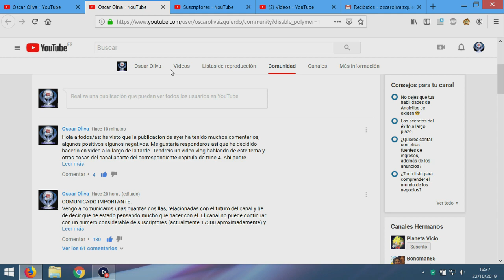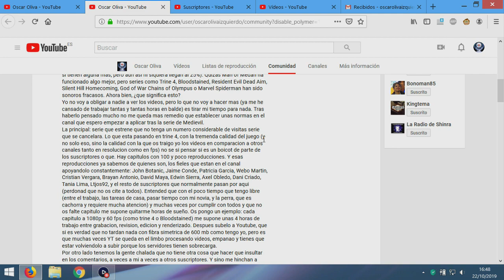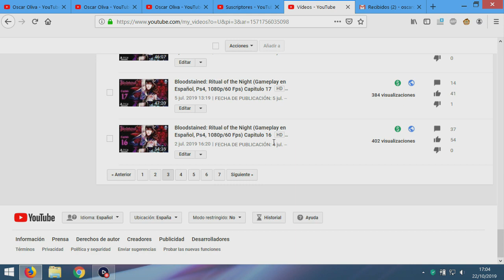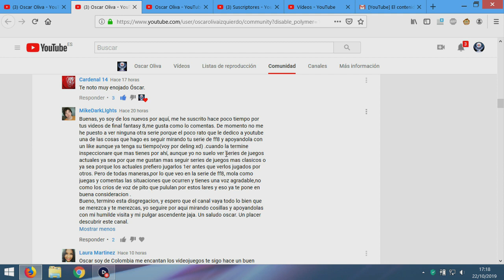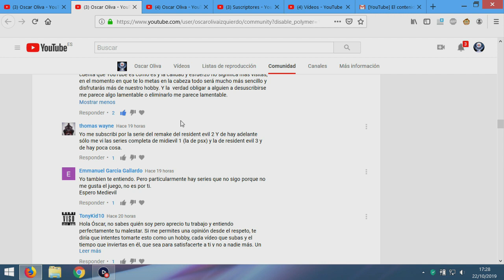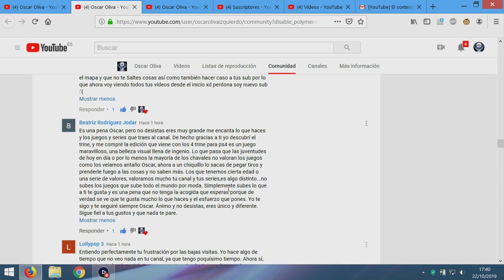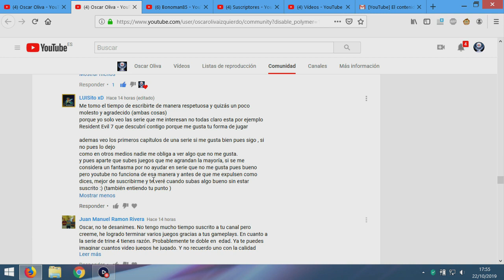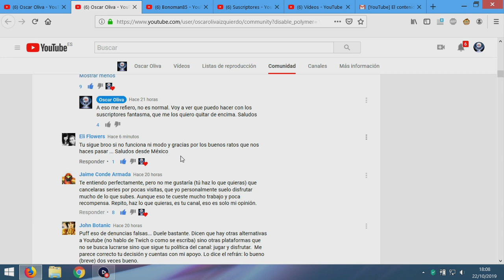Vlog 37 Respondiendo a suscriptores e Informacion del canal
Buenas:
Un nuevo video informativo donde tratamos el tema de proximos cambios que habra en el canal y aprovechamos para responder a comentarios de los suscriptores.